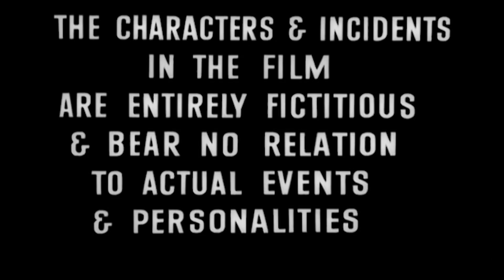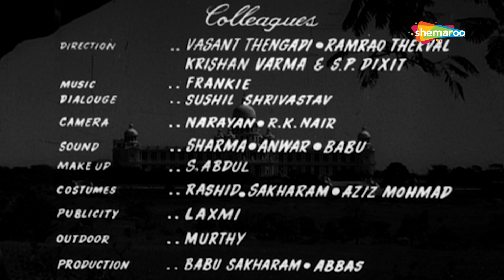उम्मीद सिर्फ धोका हैं | Aaj Aur Kal (1963) (HD) - Part 1 Sunil Dutt, Nanda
Balbir Singh is the king of Himmatpur. Even his highly regimented household is ruled by him with an iron fist, including his four children. The eldest is Hemalata then Ashalata and then sons Pratap and Rajendra. Hemlata is pining death, while Ashalata is on the lookout to run away from all of it. With the entry of young Dr. Sanjay into the palace, things became to change.